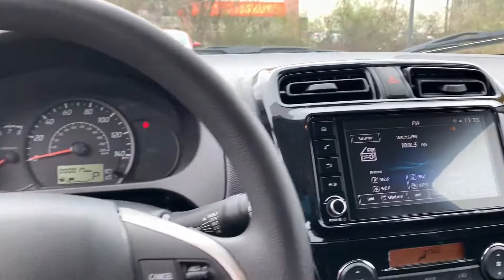STK#: MS1352 MIRAGE Location: Oak Ridge, Tennessee